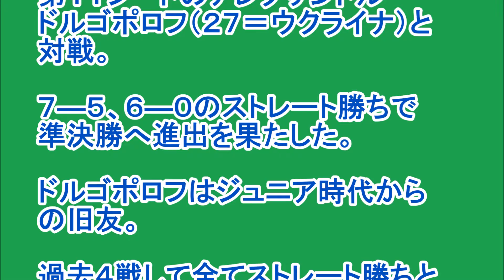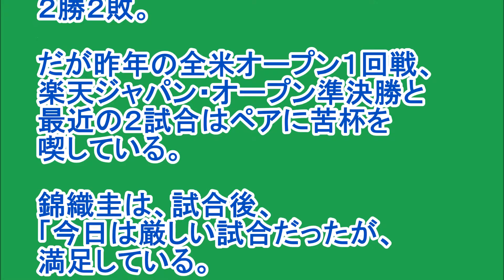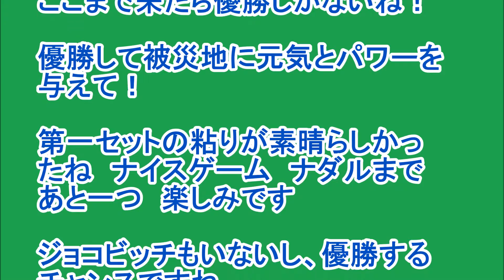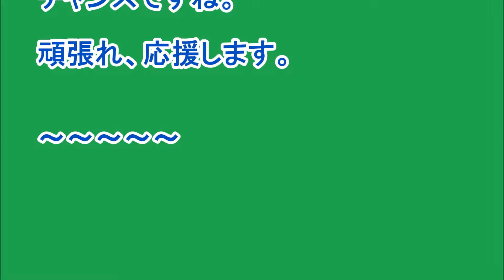錦織ピンチ？！脱出するや９ゲーム連取で完勝！ストレート勝ちで準決勝へ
錦織圭があわやピンチ？！かと思われたが、その直後から盛り返して9ゲームを連取。ストレート勝ちで完勝。準決勝へと歩を進めた。

バルセロナで行われている男子テニス・バルセロナ・オープン第５日目が２２日行われた。
大会３連覇を目指す第２シードの錦織圭はシングルス準々決勝で第１１シードのアレクサンドル・ドルゴポロフ（２７＝ウクライナ）と対戦。７―５、６―０のストレート勝ちで準決勝へ進出を果たした。

ドルゴポロフはジュニア時代からの旧友。過去４戦して全てストレート勝ちと好相性の相手に、第１セットは第９ゲームまで互いにキープしあう展開。第１０ゲームで錦織は自身のサービスゲームで相手のセットポイントを４回しのぎキープすると、チャンスは直後にやってきた。第１１ゲームは逆にデュース４回とドルゴポロフが粘ったが、錦織がこの日初めてブレーク。続くゲームも連取し第１セットを先取した。

第１セット終盤の勢いそのままに、第２セットは第１ゲームをいきなりブレーク。そのまま１ゲームも失わず、第１セットから通算で９ゲーム連取しこのセットを制した。

準決勝では世界ランキング２２位のブノワ・ペア（２６＝フランス）と対戦する。ペアとはこれまで４回対戦し２勝２敗。だが昨年の全米オープン１回戦、楽天ジャパン・オープン準決勝と最近の２試合はペアに苦杯を喫している。

錦織圭は、試合後、「今日は厳しい試合だったが、満足している。（第１セット第１０ゲームは）８割ぐらい彼のペース。第１セットを取れたのが不思議なぐらい。セットポイントでもしっかり守れて、キープしてから気持ちが楽になって吹っ切れた。」と語った。

ピンチを切り抜けることが出来て良かったですね。

この調子で、準決勝戦、決勝戦を勝ち抜いて3連覇を果たしてほしい。